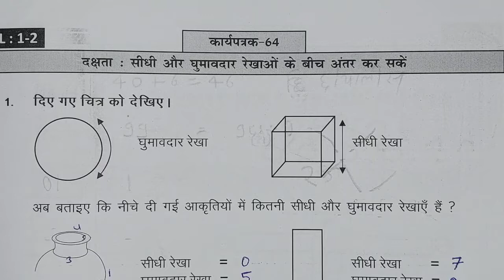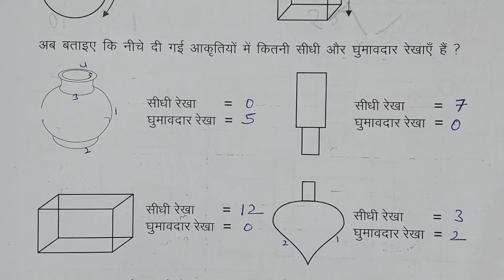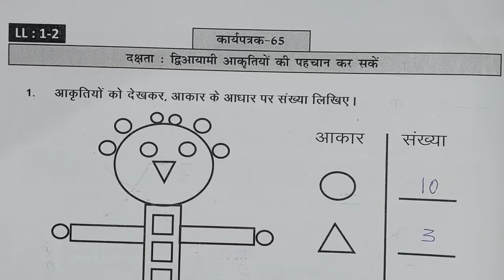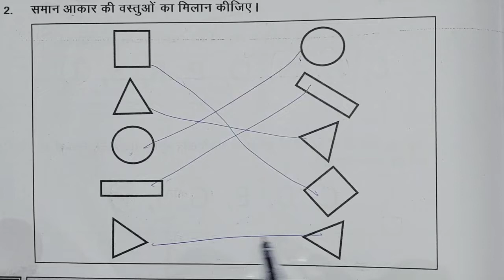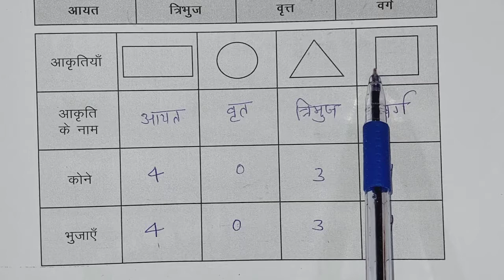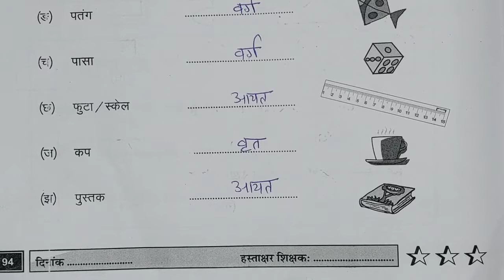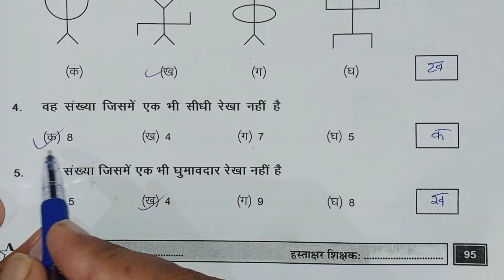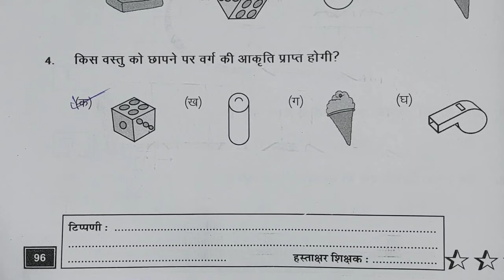कक्षा 3 पहल 2 ब्रिज कार्यपुस्तिका गणित कार्यपत्रक,karyapatrak 64,65,66,67,68 आकलन 8 | Class 3 maths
कक्षा 3 पहल - 2 ब्रिज कार्यपुस्तिका गणित कार्यपत्रक 64,65,66,67,68 आकलन 8  पेज न. 91,92,93,94,95,96 || Class 3 Pahal - 2  Maths

Class 3 maths pahal 2 bridge karyapustika ganit kksha 3  karyapatrak 64,65,66,67,68 Aakalan 8 page number 91,92,93,94,95,96
kksha teen,three,3rd
कक्षा तीन गणित, गणित 3

क्लास थ्री पहल दो ब्रिज वर्क बुक मैथ्स कार्यपत्रक
ब्रिज कार्यपुस्तिका गणित कार्यपत्रक  पेज नंबर  कक्षा 3
व्हिच कार्यपुस्तिका गणित कार्य पत्र के  पेज नंबर  कक्षा 3 ब्रिज वर्क बुक मैथ्स क्लास 3 वर्कशीट  पेज नंबर
पहल 2 ब्रिज कार्यपुस्तिका गणित कक्षा 3 कार्यपत्रक पेज नंबर आकलन पत्रक बेसलाइन मिडलाइन एंडलाइन
baseline midline enddline
pahal 2 bridge karyapustika ganit kaksha 3
Brij workbook English maths class 3
 karya Patra  page number  kaksha char panch
bridge karya pushti ka ganit
class 3 bridge workbook kaksha 3 bridge workbook bridge karyapusti ka karya Patra ke  page number  worksheet  page number
class3 @jj classes mewad